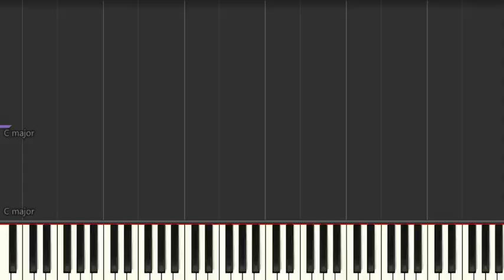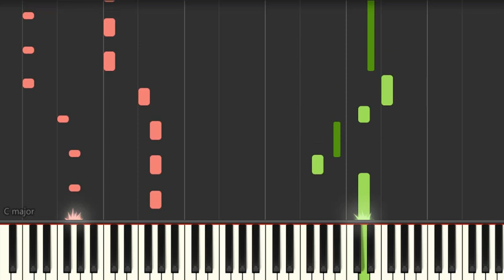Zámbó Jimmy - Készülj Fel (Normal) Hungarian Piano Tutorial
Normal tempo piano tutorial for experienced players. The most famous Hungarian songs. Magyar zene zongora oktató.